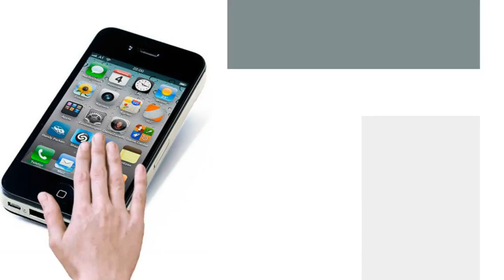Celular iPhone 4S 32GB Apple Original Celular Desbloqueado